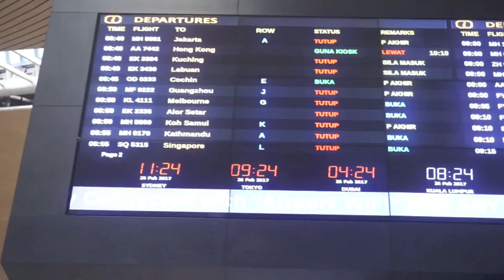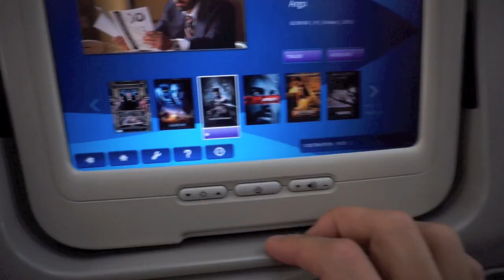Vlog #126 - BEST STEAK IN TAIPEI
Most of you who follows me on my IG @dennisyin knows that I interviewed Hugh Jackman and Sir Patrick Stewart.

But this is just me going to Taipei and just spending the whole day there, by myself! Refreshing, fun, but tiring, but fun!

Hope you enjoy this video, 2 more Taipei vlogs coming up real soon,
and then SINGAPORE! I'll see you soon.

If there are anyone in Singapore who watches this, lemme know! I'd like to know if there are actually people abroad who watches my vids... or not.

Hah.

OK, thx again! Till Next Time!

POW!

P.S - AMAZING STEAK at TRI-CYCLE RESTAURANT Ximending.
Not paid to say this, it's just my personal favorite place !